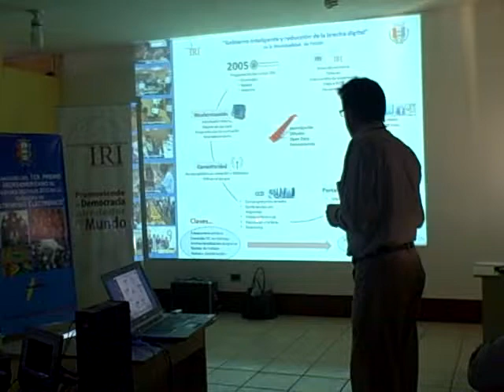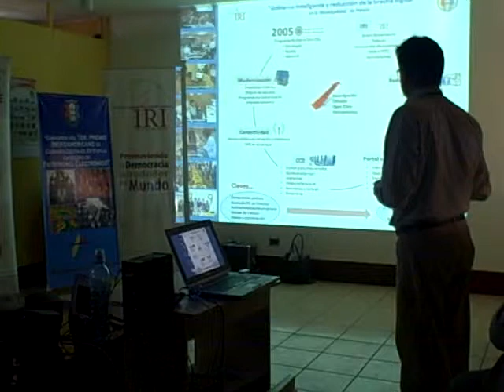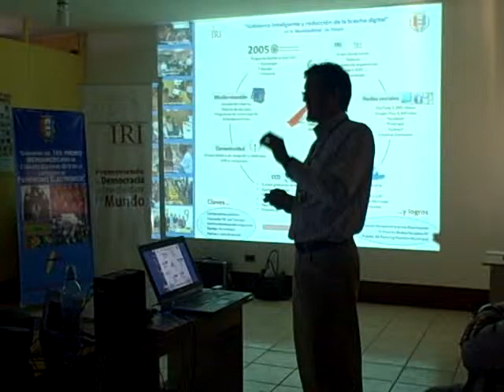Presentación evolución TIC por Jorge López-Bachiller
Patzún, Presentación evolución TIC por Jorge López-Bachiller en la visita a Patzún de Mark Green Presidente mundial, Steven Johnson, Director para Latinoamérica, y equipo de Centroamérica de IRI (Instituto Republicano Internacional).